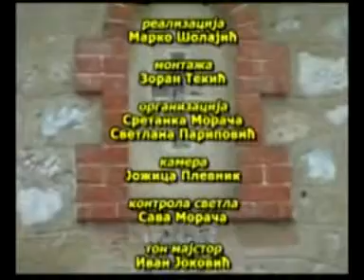DJORDJE TARAKCIJA "©" PRAVOSLAVLJE DANAS BR 001A KOMPLETNA EMISIJA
EMISIJA SERIJALA PRAVOSLAVLJE DANAS BR 001A U KOJOJ GOSTUJE AUTOR KNJIGE ODKROVENJE NJEGOŠEVO - VIĐENJE TAJNI ONOGA SVIJETA KOJU JE NAPISAO KAO DOPRINOS PREDETOJEĆOJ KANONIZACIJU VLADIKE PETRA PETROVIĆA NJEGOŠA. AUTOR I VODITELJ DJORDJE TARAKCIJA 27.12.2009